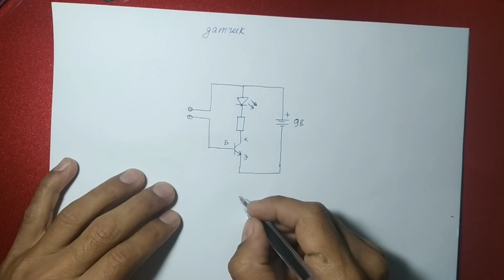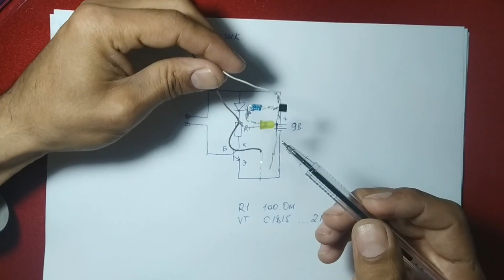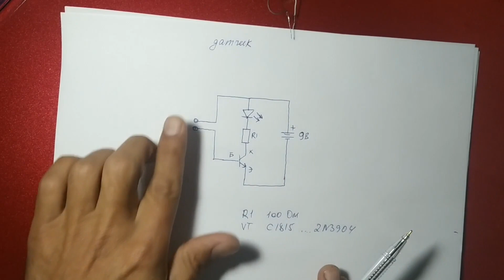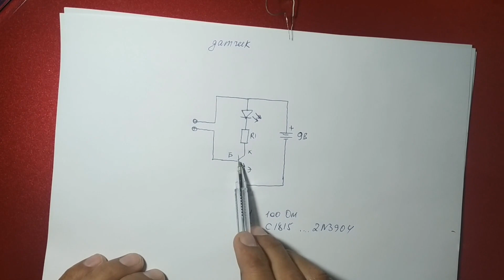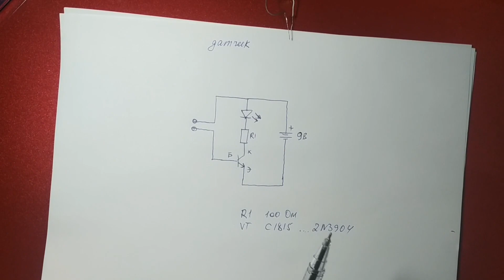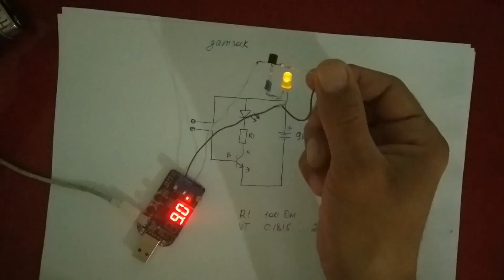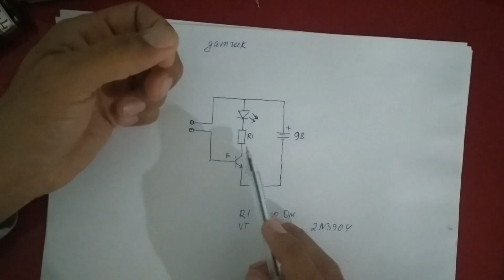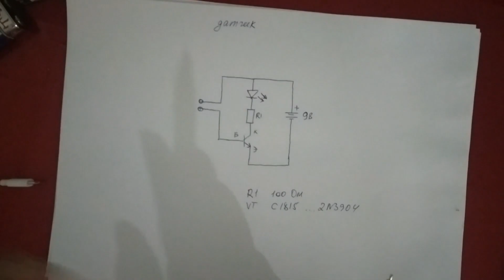24-dars: Bir tranzistorli datchik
Ushbu video rolikda, bitta tranzistor bilan ishlaydigan, barmoq orqali sezadidan sensorli datchikni ishlash prinsipi kursatilgan.